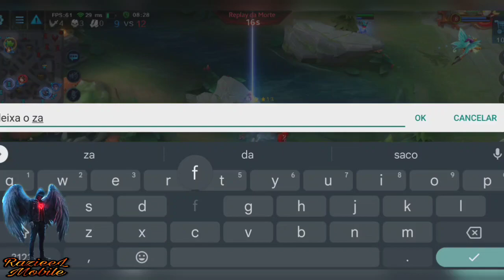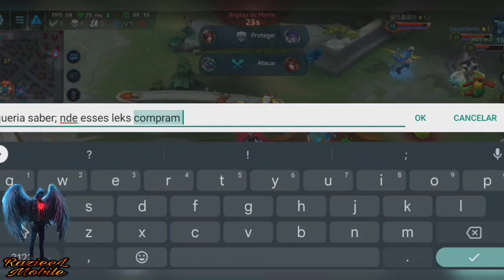Heroes Evolved , Magnólia, nova skin, tá linda d++ , confere aí, gameplay + build